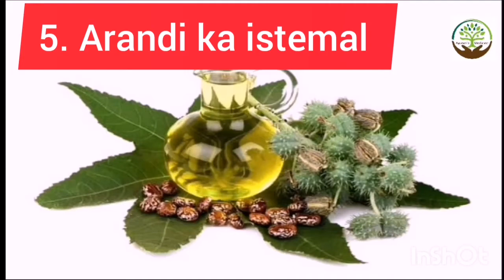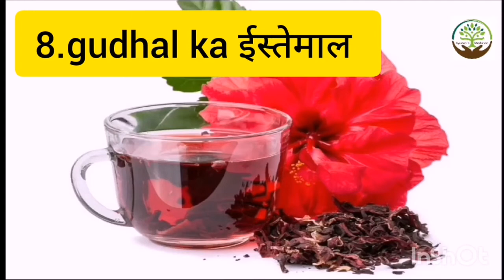शरीर की सूजन को दूर करने के उपाय | tooth abscess swollen cheek treatment | Sujan kam karne ka tarika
Sujan ko dur karne ke upay | tooth abscess swollen cheek treatment | Sujan kam karne ka tarika |

Sujan ko dur karne ke upay | sujan kam karne ka tarika | per ki sujan ka ilaj | Ayurveda & Medicine

रात में एक चम्मच आंवला चूर्ण खाने के फायदे | Amla churan ke fayde | Amla churna benifits | Dr Vikash

2. बेर खाने के फायदे जानकर दंग रह जायेंगे आप│Benefits of Ber | Indian Jujube In Hindi

3. यह 7 दाने खालो 7 दिन में पेट और कमर की चर्बी बर्फ की तरह पिघल जाएगी Belly Fat Lose in 7 Days

1.सूजन (Swelling) को दूर करने का आसान एवं कारगर घरेलू नुस्खा | Swami Ramdev

2.Ankle and legswelling in Hindi ( Ankle में सूजन का इलाज कैसे complete info )

3.शरीर की सूजन दूर करने के चमत्कारी उपाय || Swami Ramdev

4.शरीर की सूजन दूर करने के चमत्कारी उपाय || Swami Ramdev

5.पैरों की सूजन दूर करने के घरेलू उपाय | Home Remedies For Swelling In Feet

Quarries under this video :

1. sujan ko dur karne ke upay
2. sujan kam karne ka tarika
3. sujan ka ilaj
4. sujan dard ka ilaj
5. sujan aur dard ka ilaj
5. tooth abscess swollen cheek treatment
6. treatment for inflamed gums